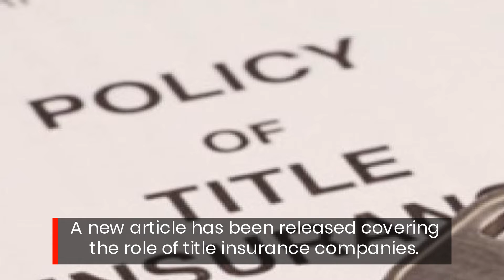Curry County Abstract & Title Co. Avoiding Title Problems Report Released.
At Curry County Abstract &amp; Title Co., we have released our latest article entitled "Understanding Title Insurances by Curry County Abstract &amp; Title Co." People interested in real estate transactions and solid investments can view the article at CurryCountyAbstract&amp;titleCo/Blog.